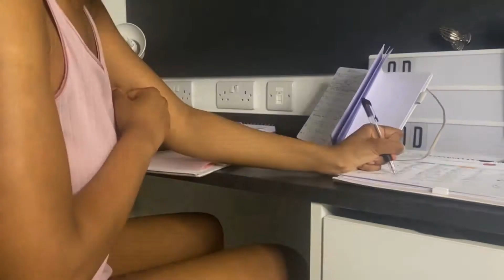Fall morning routine | Realistic! 7AM wake up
Hey, guys welcome to my fall time morning routine.

I used to love watching these types of videos so I hope you guys like this one too.

Bell notifications are on so you never miss a post.❤️

Music

Intro & out music